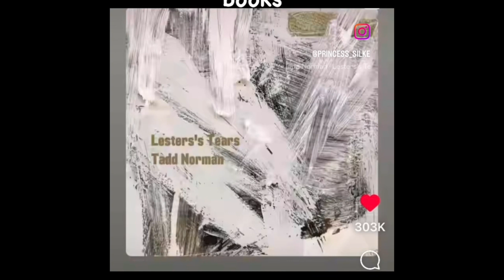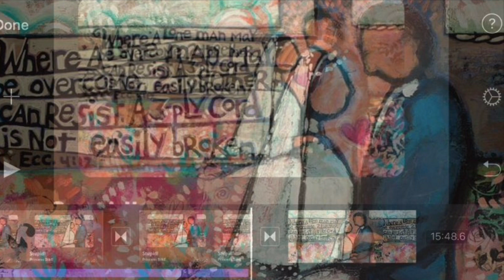119-13 Patxi is beautiful Pat isn’t